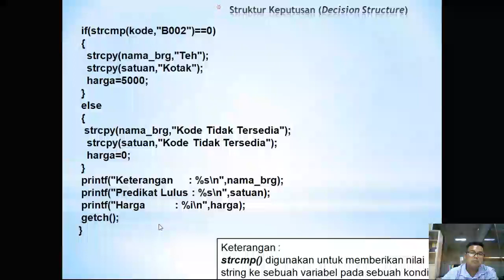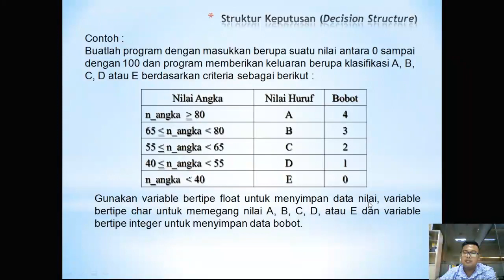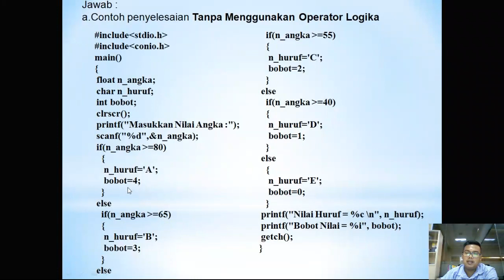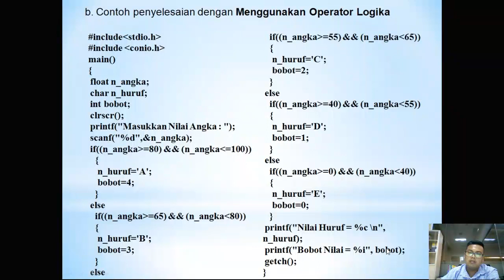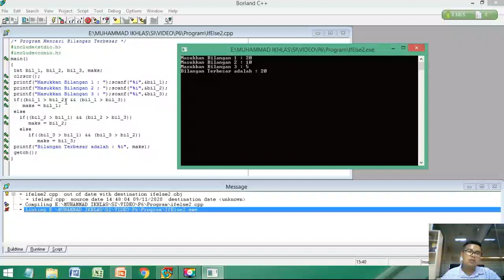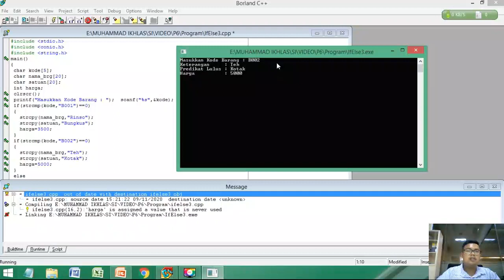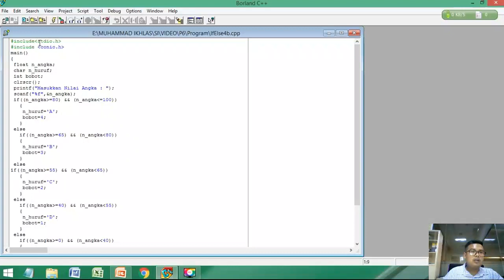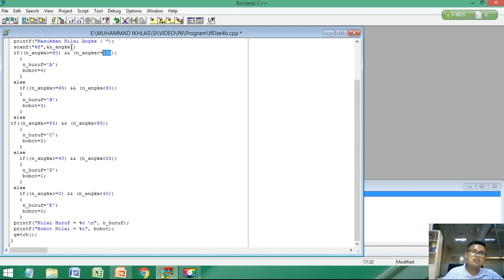Sktruktur Keputusan IF...ELSE Bahasa C Part 2